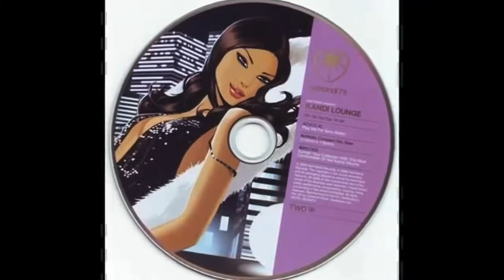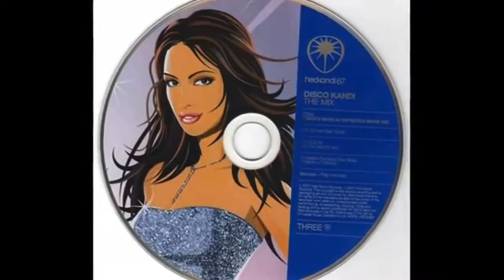HedKandi - Third Time (Phoenix Strike)